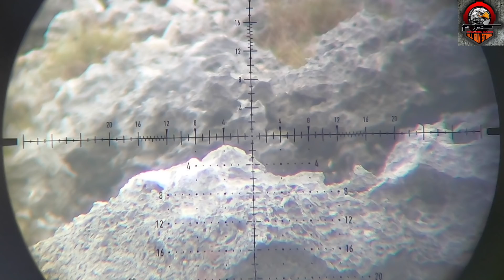SPOT HUNTING YANG PALING MEMANJAKAN MATA DI PULAU TAK BERPENGHUNI // EXPEDISI HUNTING CELEBES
FX IMPACT MKII
ELEMENT HELIX FFP

Record:
Iphone x
Sony Prosummer

Editing video: i movie from macbook pro
Editing thumbnails: Phonto